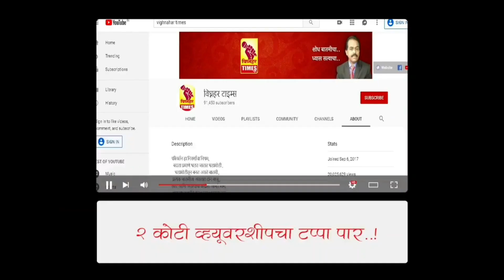बैलगाडा शर्यत सगळ्यांच्याच जिव्हाळ्याचा विषय